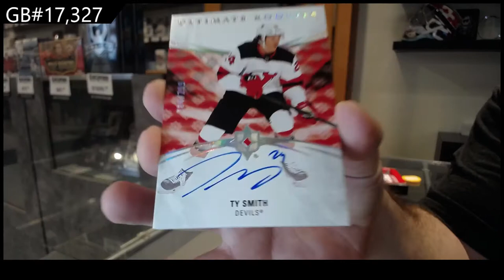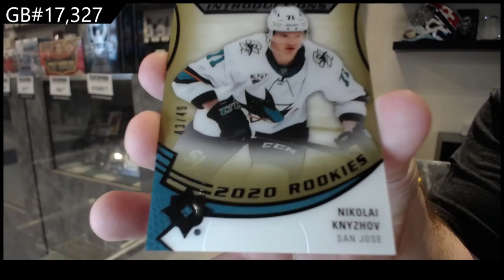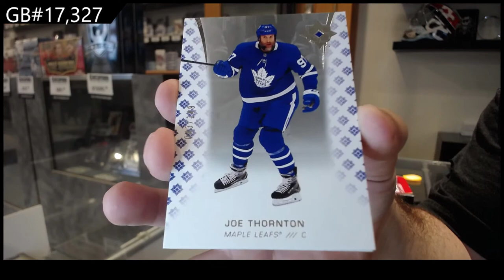20-21 Upper Deck Ultimate 2 Box Break C&C GB #17,327